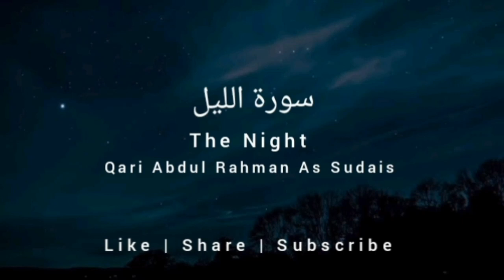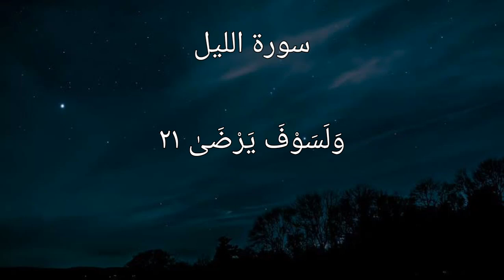Surah Al-Lail | The Night | Qari Abdul Rahman As Sudais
Sūrat al-Layl (Arabic: الليل, "The Night") is the ninety-second sūrah (chapter) of the Qur'an, containing twenty-one āyāt (verses). This sūrah is one of the first ten to be revealed in Mecca. It contrasts two types of people, the charitable and the miserly, and describes each of their characteristics.

 سورۃ اللیل (عربی: الليل، "رات") قرآن کی 92ویں سورت (باب) ہے، جس میں اکیس آیات (آیات) ہیں۔  یہ سورہ مکہ میں نازل ہونے والی پہلی دس سورتوں میں سے ایک ہے۔  یہ دو قسم کے لوگوں کے درمیان فرق کرتا ہے، خیراتی اور کنجوس، اور ان کی ہر ایک خصوصیات کو بیان کرتا ہے۔